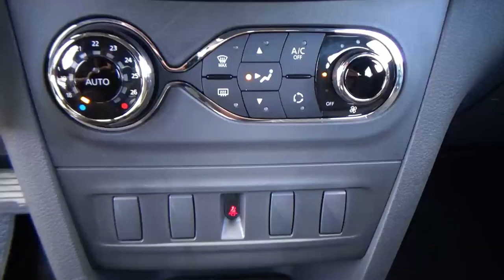Renault / Logan / 2023 - 27406